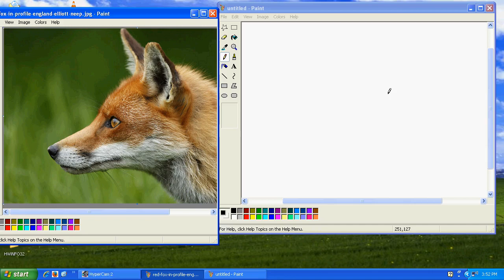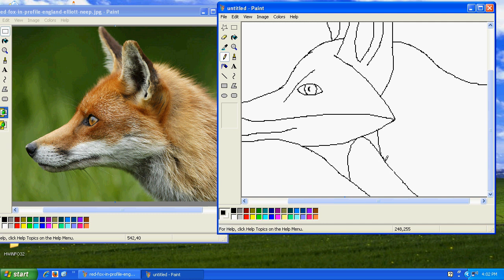drawing fox in mspaint third time in HD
this one is bit better